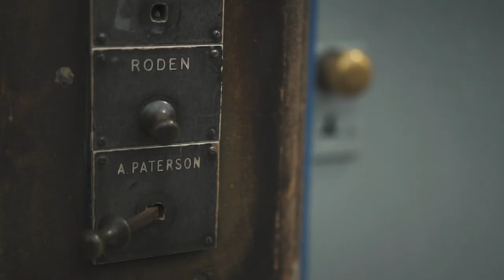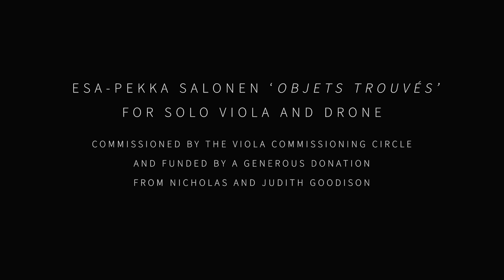Lockdown Commission #3 - Esa-Pekka Salonen ‘Objets Trouvés’ for Solo Viola and Drone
Filmed by Jessie Rodger at The Queen's Hall Edinburgh as part of The Edinburgh International online Festival.

Coming soon - LC #4, Cassandra Miller, Snape Matings, Aldeburgh.

This exciting project is made possible by The Viola Commissioning Circle and funded by a generous donation from Nicholas and Judith Goodison.